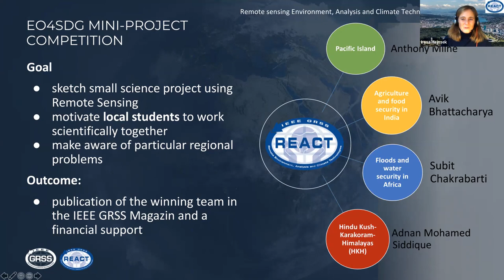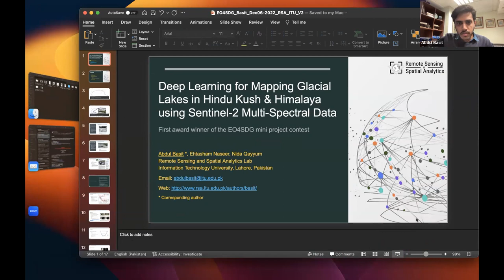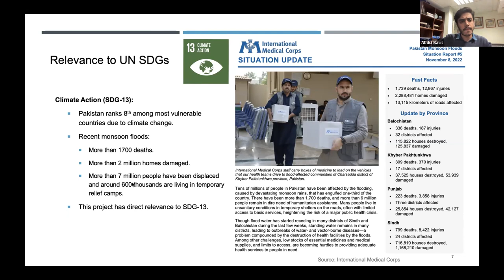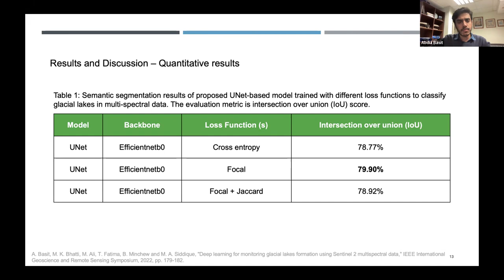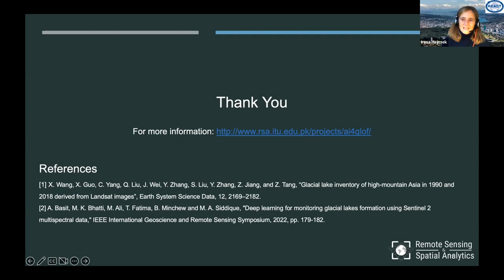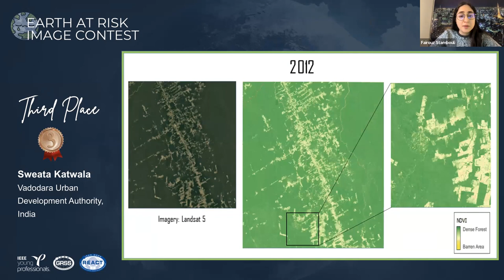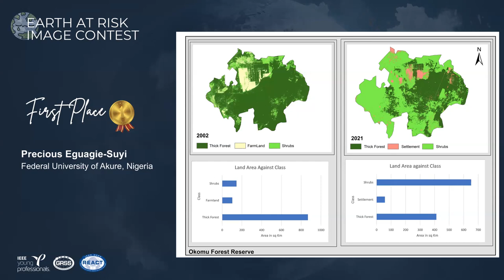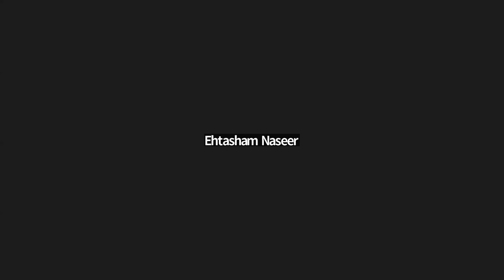EO4SDG Mini Projects and Earth at Risk Image Contest Award Ceremony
by IEEE GRSS REACT-TC and IEEE GRSS YP

Webinar hosted by IEEE GRSS

The mini projects for Sustainable Development Goals competition is an initiative to support science and to motivate local students to work together on a specific topic related to Earth Observation and Sustainable Development Goals (EO4SDG).
The winning team this year is a group from the Remote Sensing and Spatial Analytics Lab of the Information Technology University in Lahore, Pakistan
with their project:
"Deep Learning for Mapping Glacial Lakes in Hindu Kush & Himalayas using Sentinel-2 Multi-Spectral Data"

The Earth at Risk Image Contest aims to raise awareness of nature and climate crises and to demonstrate the power of Earth Observation (EO) data in helping us better understand the environmental changes on Earth and find solutions to protect our planet. Our contest had around 35 amazing entries from over 20 countries.